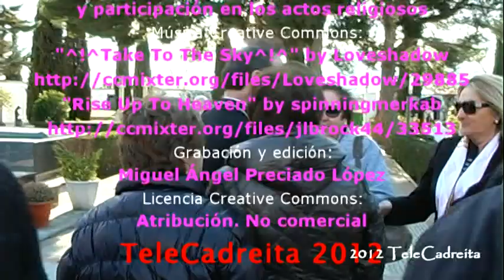El arzobispo de Pamplona visita Cadreita en 2012; responso por los difuntos en cementerio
Como despedida de su visita pastoral a Cadreita, el arzobispo de Pamplona y obispo de Tudela junto con los cadreitanos presentes rezó un responso por los difuntos en el cementerio de Cadreita.
"^!^Take To The Sky^!^" by Loveshadow (feat. Snowflake)
"Rise Up To Heaven" by spinningmerkaba (feat. Fireproof Babies, Snowflake)